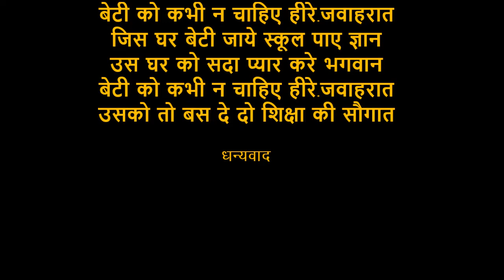Bati bacho bati padaho new update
Bati bacho bati padaho act play by my school students (GIC BHEL RANIPUR HARIDWAR) under my school teachers supervision (This act gives the massage of SAVE GIRLS AND EDUCATED TO THEM). Please share your review on this play to motivate people to save the girls.